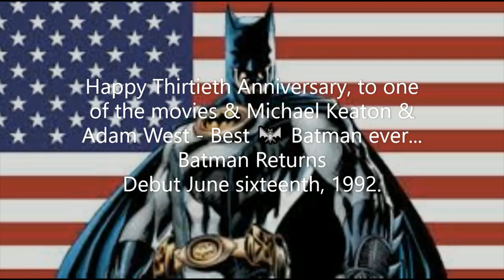Family Double Dare [1990] | The Rubbles VS. The Daring Dunhams